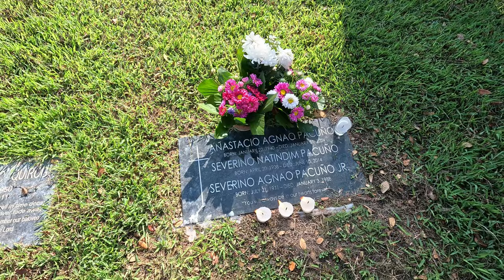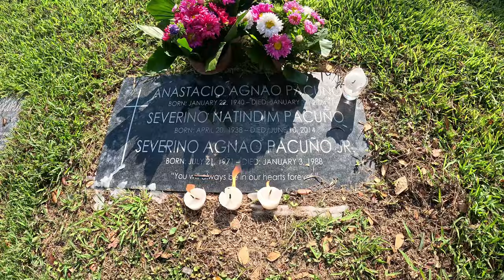Hey guys it's All Saints' Day here in the Philippines!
On All Saints' Day in the Philippines, families come together to honor loved ones who have passed on. Cemeteries transform into places of lively gathering, not somber mourning. We bring flowers, light candles, and offer prayers, creating an atmosphere of warmth and remembrance. Families set up tents, share food, and spend the day celebrating the lives of those who have gone before us. It’s a heartfelt reunion, a mix of laughter, stories, and quiet moments, keeping the memory of our loved ones alive.

All Saints' Day here is a beautiful reminder that while life moves on, memories stay with us. Each candle, each flower placed is a small act of love, showing that family bonds remain strong, even beyond life.